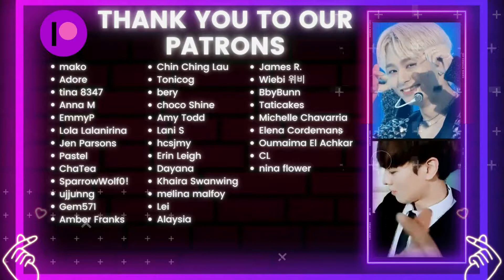SF9 ‘SCREAM’ MUSIC VIDEO | K-Cord Girls React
We're getting a last taste of summer thanks to SF9 and all their smexy moves in their newest MV 'Scream'.